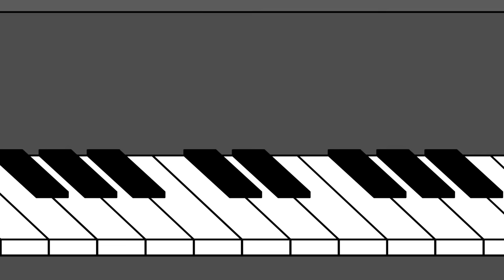♪ ♪ Kinderlied Instrumente - Die Maus flitzt durchs Orchester - Hurra Kinderlieder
In unserem neuen Video hat die freche kleine Maus ihren großen Auftritt: Im Orchester ärgert sie übermütig die Instrumente. Sie erschreckt die Harfe, kitzelt die Klarinette, nimmt der Violine den Bogen weg, gießt Apfelsaft in die Tuba und schlägt Purzelbäume auf dem Xylophon. Doch als sie auf der Piccoloflöte eine wunderschöne Melodie spielt und das ganze Orchester mit in ihren Hit einsteigt, ist auch der Dirigent begeistert. Ein toller Ohrwurm, der nebenbei viele Musikinstrumente vorstellt.

... oder entdecke unsere "Hurra Kinderlieder" Musik als CD, Download oder zum Streamen und auf DVD

Hier findet ihr den Liedtext von "Die Maus flitzt durchs Orchester" zum Mitsingen:
Die Maus flitzt durchs Orchester, ärgert jedes Instrument
Das Publikum wundert sich sehr, es schimpft der Dirigent!
„Also sowas!“

Die laute Trompete hält sie vorne zu.
Die eleganten Harfe erschreckt sie, sie macht „Bu!“
Die schlanke Klarinette kitzelt sie ganz frech.
Der feinen Violine nimmt sie den Bogen weg.
„Eine Unverschämtheit!“

„Sofort aufhören!“

Über das Piano tanzt sie auf einem Bein.
In die dicke Tuba gießt sie Apfelsaft hinein.
Auf den Riesen Pauken springt sie wie wild herum.
Sie klettert sie den großen Gong  und kippt damit um!
„Was soll denn das?“

„Freche, freche Maus!“

Die Querflöte ist lang, die Maus hängt sich vorne dran!
Auf dem Xylophon zeigt sie, dass sie Purzelbäume kann!
Dem tiefen Kontrabass rutsch sie die Seiten runter.
Den Frack vom Dirigenten – „schöner schwarzer Frack!“
malt sie mit Farbe bunter. „Grün, gelb, blau, rosa.“

Auf der Piccoloflöte spielt die Maus ne Melodie,
Plötzlich klingt das Orchester so schön wie noch nie.
Alle Instrumente machen fröhlich mit.
Der Dirigent der jubelt – Hey Maus das wird der Hit!

Ein Lied von Hurra Kinderlieder
Verlag: Universal Music Publishing GmbH
Art Direction: Goopymart/Hörzauber/Bart Art Studio
Animation: Bart Art Studio
Produktion: Hörzauber